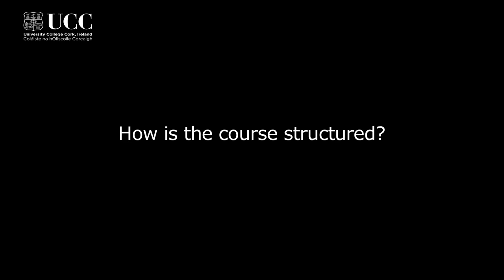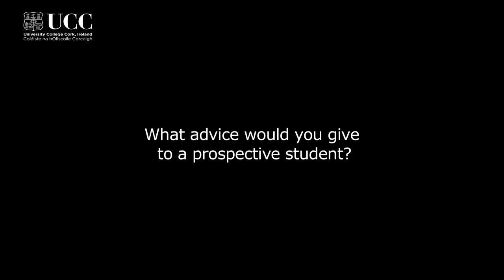MBS Management and Marketing - CKL22 Calista Phalen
This programme is designed for graduates who have taken no -- or only a very limited amount of -- management or marketing in their undergraduate degree. They may wish to pursue a career in management or marketing, or to focus on a specific strategic, innovation, enterprise or marketing capability. Entrants to this programme come from a variety of academic backgrounds, including science, arts, engineering, law, and social science, as well as graduates of specialist business degree programmes, such as a BSc (Accounting). It is also suitable for those with professional or academic qualifications like medicine. This unique programme places
Part 2 of the programme involves either a 5-month work placement or an industry focused research/consultancy project that will apply and develop the learning from Part 1.